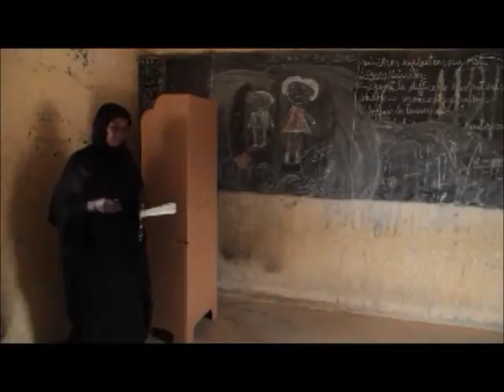First round of Presidential election in Kidal, North of Mali (28 July 2013)